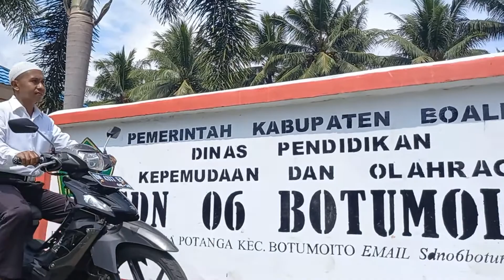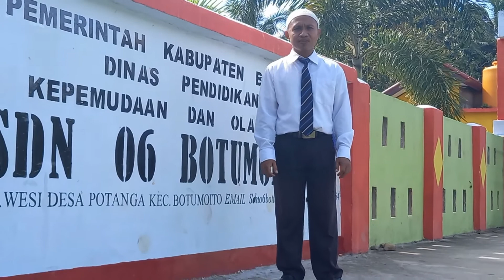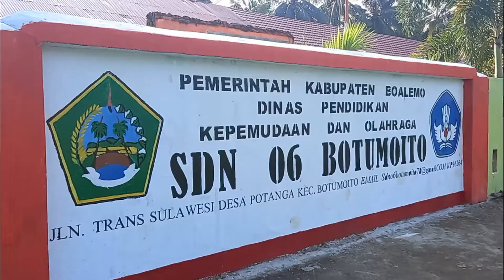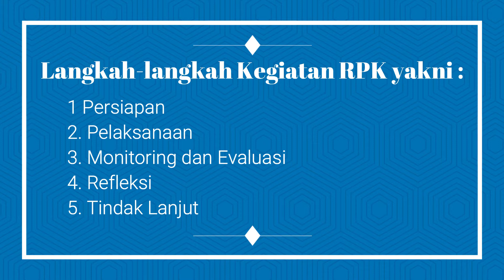Unjuk Kerja Diklat CKS 2021 | Yulimis Mopatu, S Pd